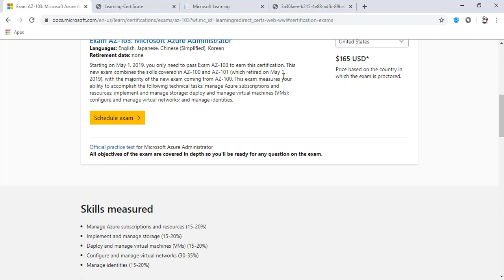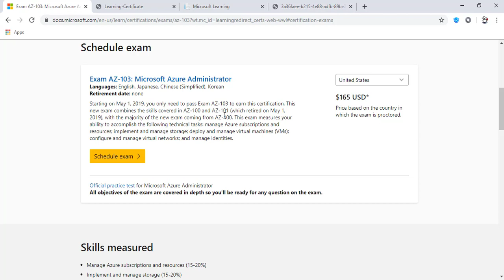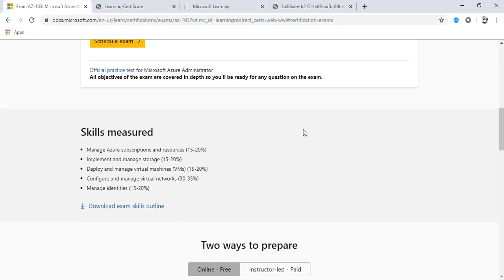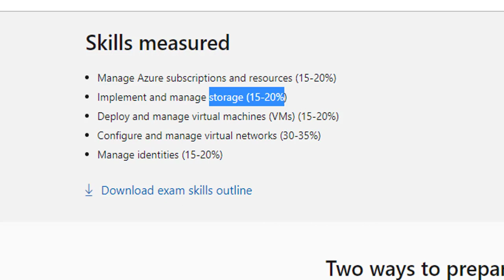AZ-103 exam overview 02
كورس اجتياز الامتحان العملي الخاص بشهادة Microsoft Azure AZ-103